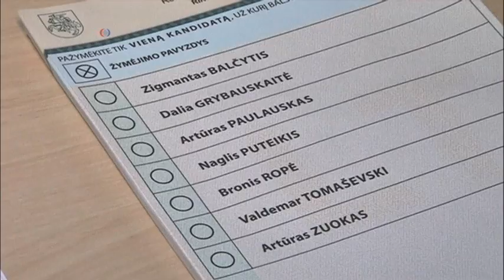Litvada prezident saylovlari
Amaldagi rahbar Dalya Gribauskayte ikkinchi muddatga saylanishi kutilmoqda. Ukraina notinch ekan, 58 yoshli prezident Gribauskayte NATO-Litva o'rtasidagi yaqin hamkorlikdan mamnun.